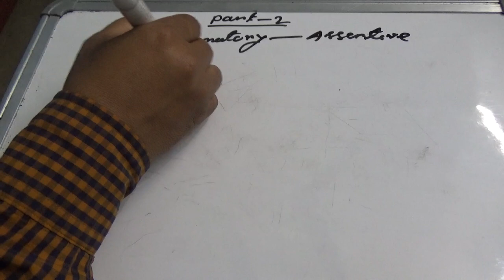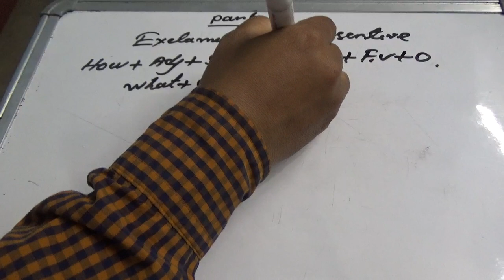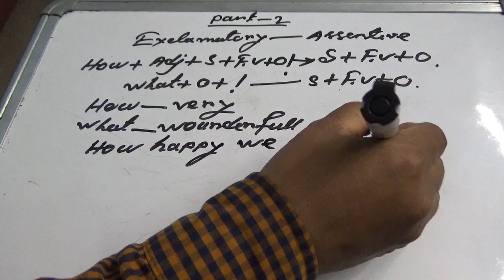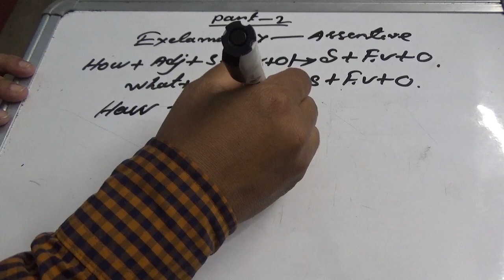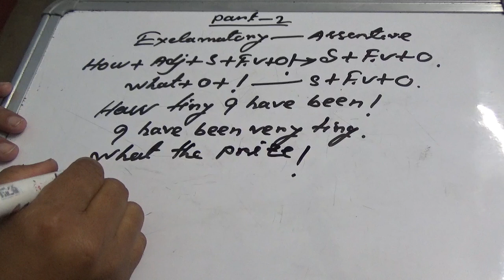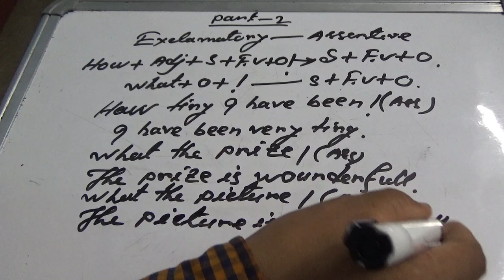Transformation Sentence part 2 Exclamatory to Assertive Learning English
The transformation of sentence is the most important for all student. Its  help to the student to proper concept the sentences and concept to transfer one sentence to another sentence. There has easy explanation with structure of the sentence. you can see more clicking under the link